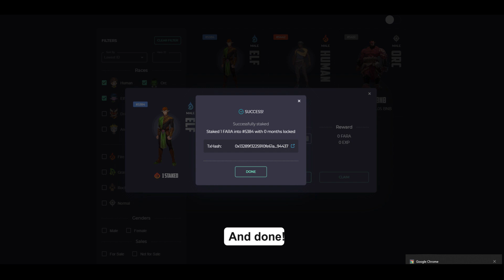FARALAND Staking Guideline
Faraland lauched the staking function on June 30th. Watch this Video to know how to stake with Faraland.